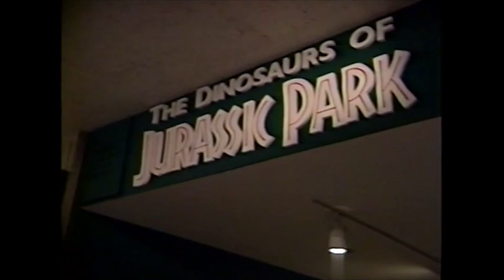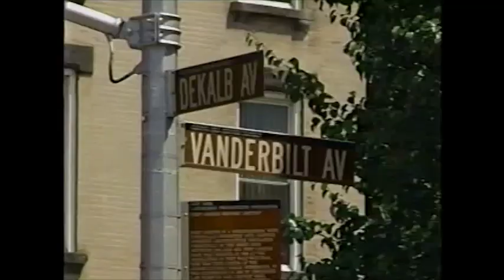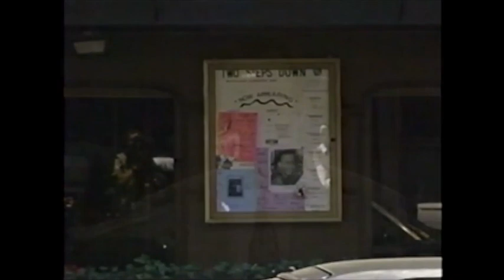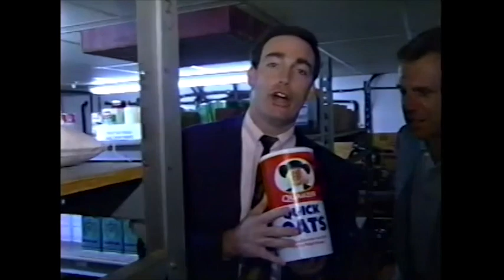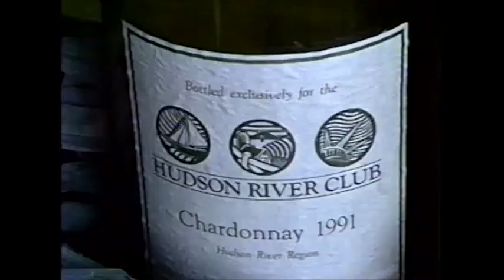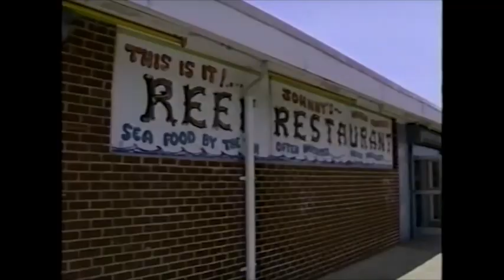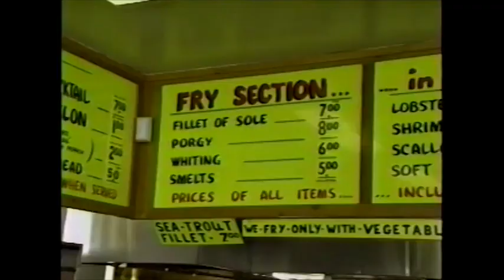More NYC Dining with Bill Boggs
Bill Boggs stakes us on a tour of restaurants  in New York City.